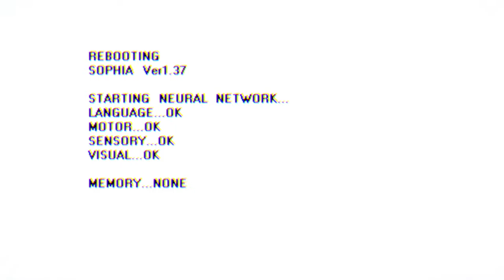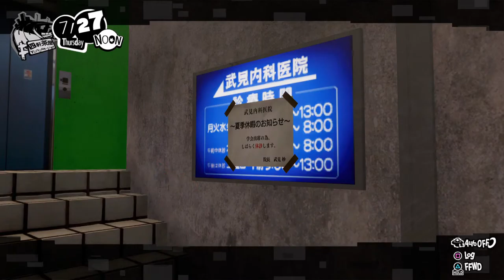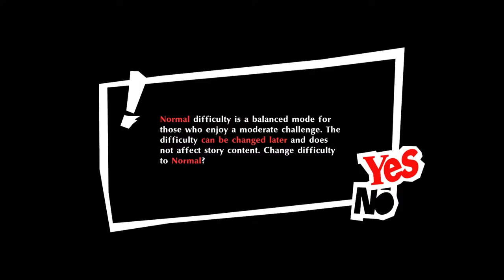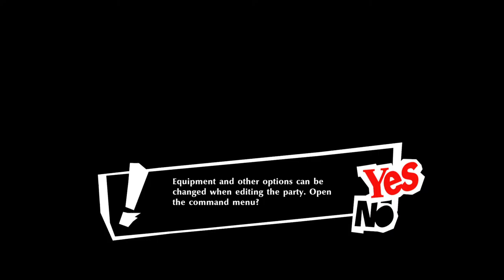PS5 Persona 5 Strikers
Gameplay Only Channel, no Voice Chats or Commentary.

To See More Game Play through on PS4/PS5 Or PC, Don't Forget to Subscript and click the "Bell" Icon for future Game-play Streams/Videos

PlayStation 4 / PlayStation 5 & PC Games Streams/Uploads for Memory and Sharing

Future Games that i would be Streaming/Uploading :
1. PS5 God of War : Ragnarok
2. PS5 Gotham Knight
3. PS5 Hogwarts Legacy

Single Father / Student / Gamer & Singaporean

If interested to help Me & my Daughter in our daily lives